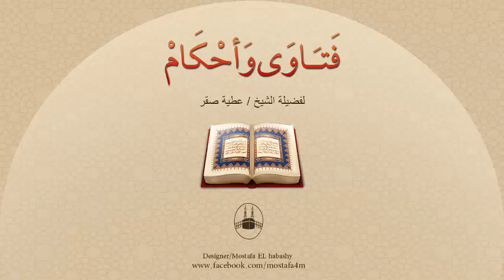ما هى الأُسس الصحيحة لاختيار الزوجة ؟ وما معنى حديث إياكم وخضراء الدِمَن ؟